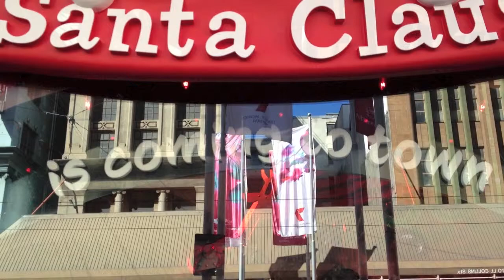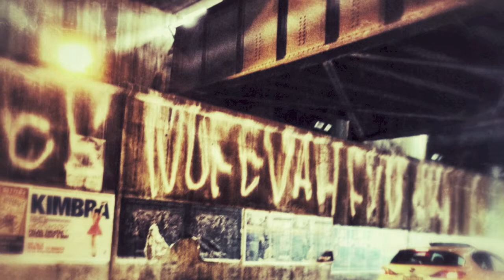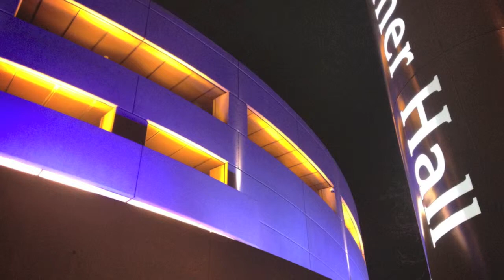A Year in Melbourne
My second in the series of My Melbourne; photographs I've taken of Melbourne throughout the year. Melbourne truly is the world's most liveable city.